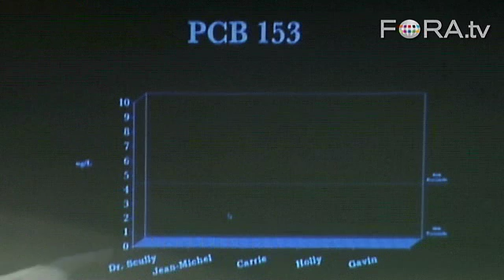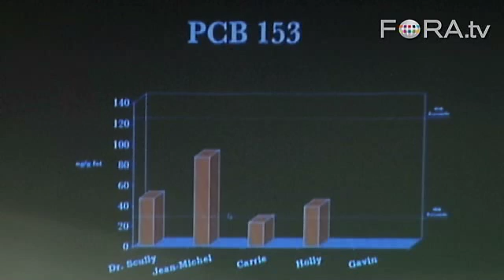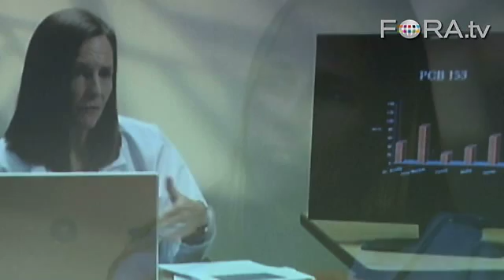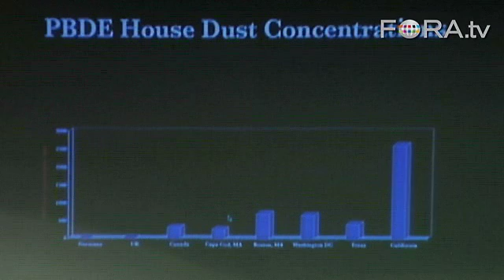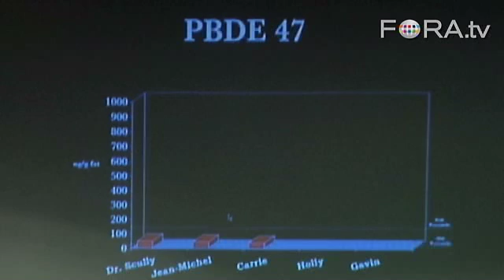Our Cousin the Killer Whale: You Are What You Eat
Jean-Michel Cousteau shows an excerpt from his PBS special Call of the Killer Whale that compares the toxins found in orcas to those found in man. PCBs and PBDEs are among the tested toxins.

"I've always said, if you protect the ocean, you protect yourself," says Cousteau. The son of Jacques Cousteau travels to the most extreme locations on Earth, combining science with storytelling, to reveal how the ocean is connected with our own lives.

His "Ocean Adventures" series and killer whale documentary brings to light the threats to sea life because of human activity, and ways we can protect these important creatures. - Commonwealth Club of California

Jean-Michel Cousteau is a French explorer, environmentalist, educator, film producer, the first son of ocean explorer Jacques-Yves Cousteau and is the father of Fabien Cousteau and Celine Cousteau.